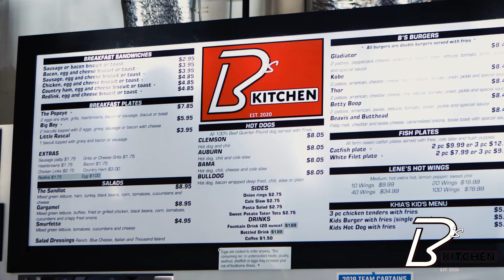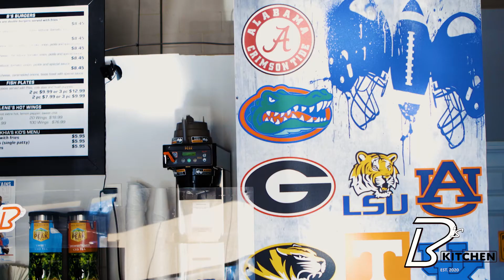B's Kitchen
Newnan, Ga black business owner